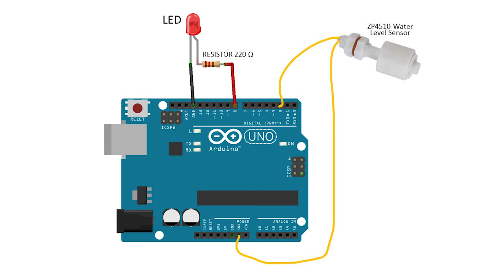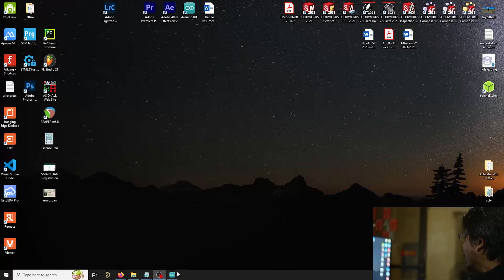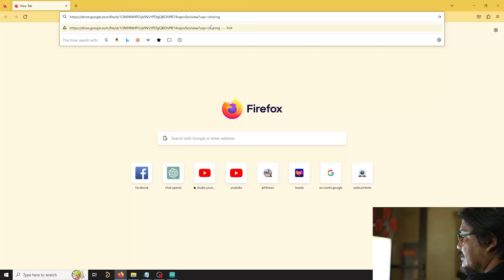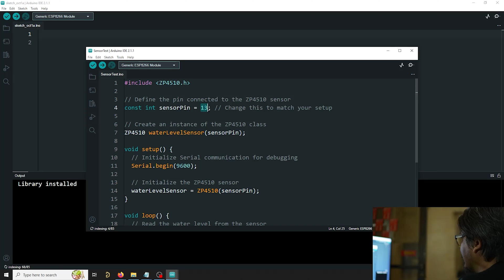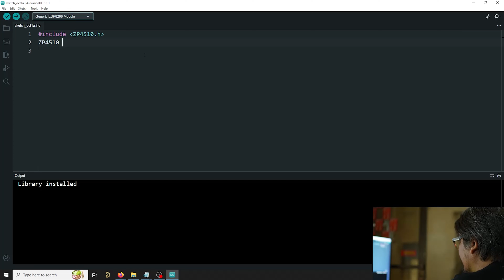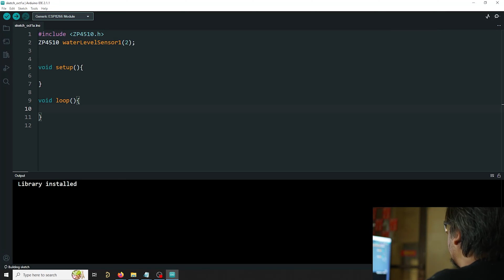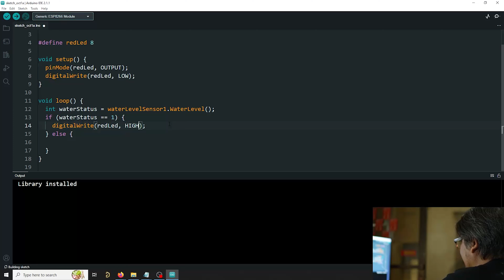Arduino Water Level Sensor Tutorial | ZP4510 Water Level Detection for Beginners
In this comprehensive Arduino tutorial, we'll show you how to use the ZP4510 water level sensor effectively in your projects. Whether you're a beginner or an experienced maker, this step-by-step guide will help you understand the sensor's principles and how to integrate it with your Arduino board.

🔵 Key Topics Covered:
   - Introduction to the ZP4510 Water Level Sensor
   - Connecting the Sensor to Your Arduino
   - Writing Arduino Code for Water Level Detection
   - Practical Applications and Project Ideas

By the end of this video, you'll have the knowledge and confidence to incorporate the ZP4510 water level sensor into your own projects.